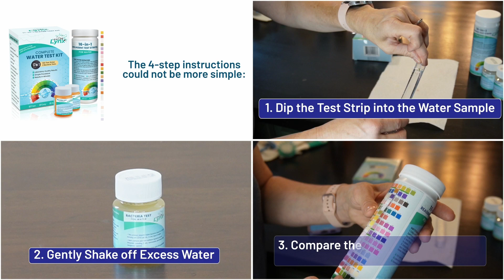Leaping Lynx 17 in 1 Water Test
EPA-Recommended Detection 17 in 1 Water Test with 100 Strips + 2 Bacteria Tests for Well Water & Tap Water, Detect Lead, Coliform, pH, Hardness, Chlorine, Mercury, & More in Drinking Water in Minutes

🔎 EPA-RECOMMENDED DETECTION OF 17 PARAMETERS - 100 tests are included in this complete drinking water test kit to detect the 17 most common and dangerous parameters in tap water & well water: lead, bacteria, copper, iron, pH, hardness, mercury, chlorine, nitrate, nitrite, fluoride, sodium chloride, alkalinity, and more!
✅ 100 TEST STRIPS, EASY TO USE - just dip the high-quality home water testing kit in your water sample, then compare it to the color chart on the bottle. Each parameter has it's own highly sensitive chemical range denoted by a color change of the test pad.
💸 SEALED POUCHES FOR ENHANCED SHELF LIFE - we seal 20 water test strips per pouch, so that you can use this product for a long time. Shelf life is enhanced to allow well water and tap water testing for months.
☣️ LEAD & BACTERIA ARE DANGEROUS and are found in home water more often than most people think. This drinking water test kit detects lead & other toxic chemicals in water near EPA-recommended levels, and coliform bacteria in water down to 1 CFU/mL.
👨‍⚕️ FDA-CERTIFIED LAB - our manufacturing facility has been ceritifed by the FDA and has undergone rigorous quality checks. This is the same product as the popular Varify 17-in-1 test, but with better USA-based customer service. You can be certain of the quality and accuracy of every single lead testing swab.